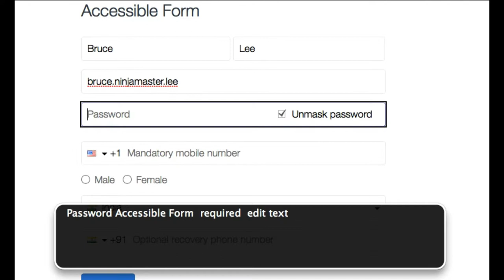Using ARIA live regions for password strength indicator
This short film shows VoiceOver reacting with a form input to create an account password. The input has a password strength indicator that uses ARIA Live Region. As the user creates their password, the indicator will announce the relative strength of the password. This is most obvious at the end, when it tells the user they are a password ninja.